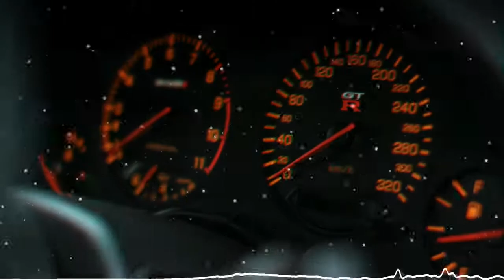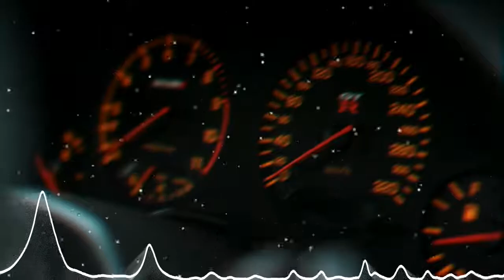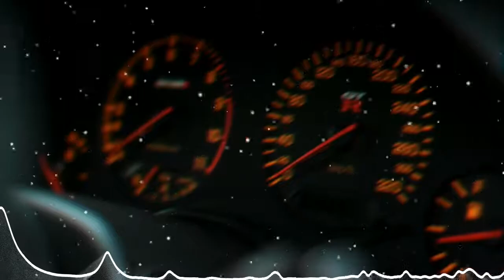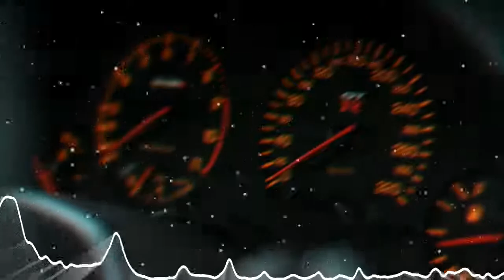Kenji - Helion (Bass Boosted) PCS EDIT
MY Instagram NAM ( official_ridoy) ♥️ love For PCS EDIT YT